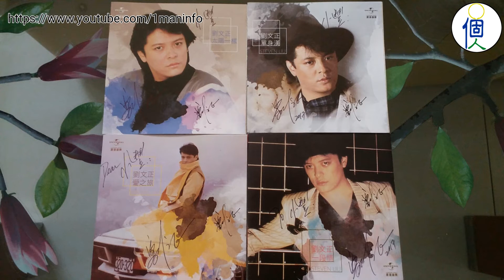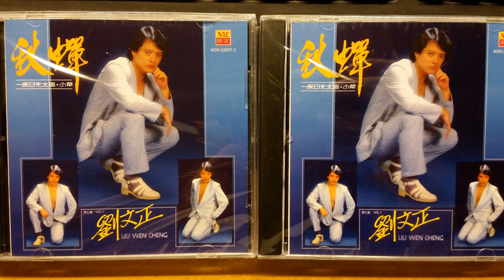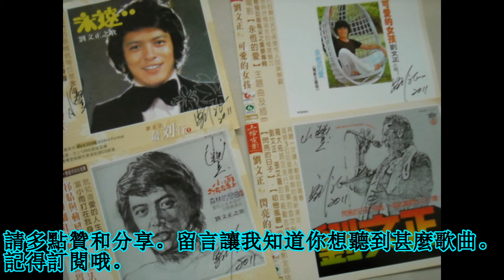劉文正 - 鄉間的小路[HD]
鄉間的小路

原唱：葉佳修
作詞：葉佳修
作曲：葉佳修

走在鄉間的小路上
暮歸的老牛是我同伴
藍天配朵夕陽在胸膛
繽紛的雲彩是晚霞的衣裳
荷把鋤頭在肩上
牧童的歌聲在盪漾　喔. 他們唱
還有一支短笛隱約在吹響

笑意寫在臉上
哼一曲鄉居小唱
任思緒在晚風中飛揚
多少落寞惆悵　都隨晚風飄散
遺忘在鄉間的小路上